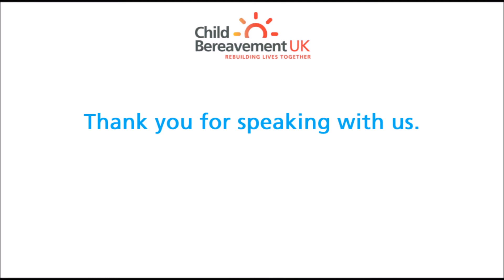DELEGATE FEEDBACK at Scottish Schools Conference 2017 - Nina Vaswani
Nina Vaswani is a Research Fellow at Centre for Youth & Criminal Justice in Glasgow. Nina shares with us her key take-aways from attending the event.

Our 2nd annual Scottish Schools Conference was held on 6th March 2017 at the University of Stirling. The theme was: 'Anticipating a death in the school community - let's talk about it'.

Child Bereavement UK’s materials must not be reproduced or edited without permission, nor used in any way for commercial gain.